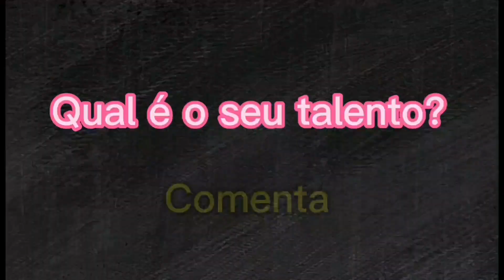PK XD - QUEM GANHOU 300 GEMAS E 50K ?- (Em breve terá mais)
Olá galerinha do Youtube, tudo bem com vocês?

Estamos promovendo este lindo evento, para que vocês tenham a oportunidade de participar junto com a gente no canal, esta batalha ja está em andamento, mas fiquem de olho que terminando já iremos fazer outra.

Além disso ganhar 300 gemas, é isso mesmo, o prêmio para o vencedor ou vencedora será 300 gemas + 50k do PK XD.

Então venham com a gente, e embarquem na PK XD Fashion Week.

Muito obrigada de coração a todos vocês.

Nos Sigam no Instagram 📸 @belaelaura.oficial

Agradecemos a todos que nos acompanham.